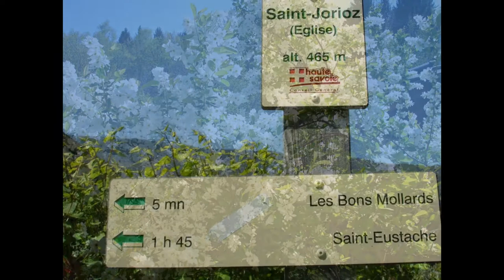Randonnée du vendredi 21042017 _ Saint Jorioz _ boucle du Laudon _ CRILAC